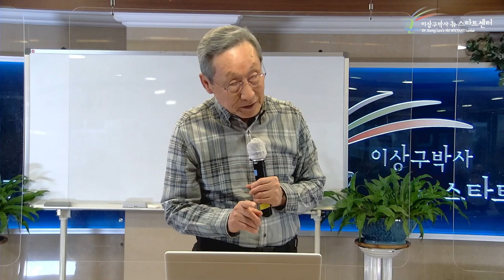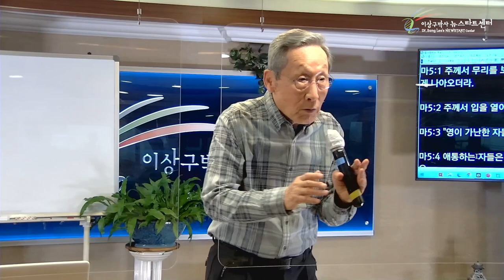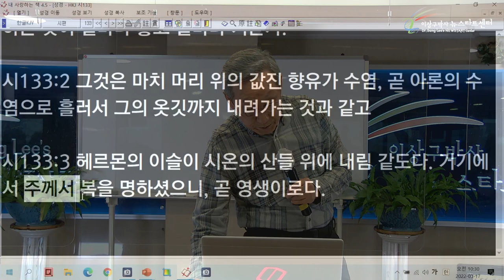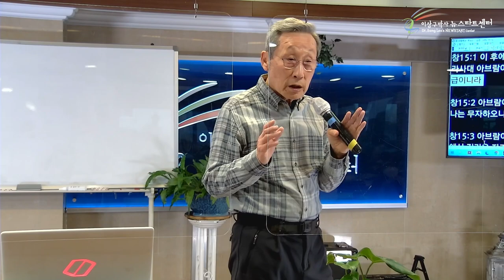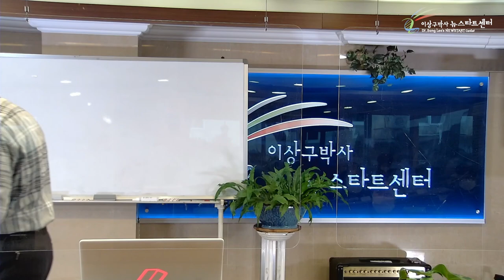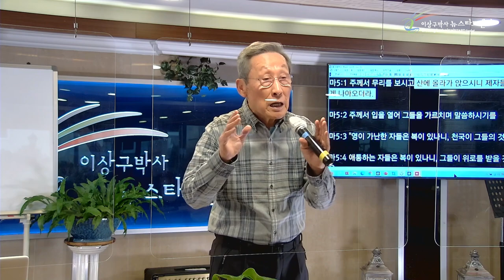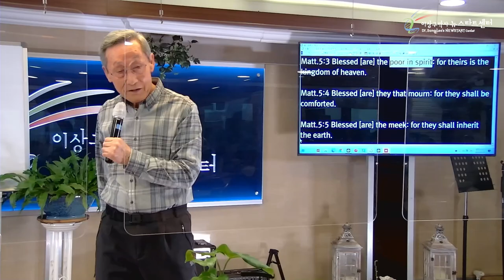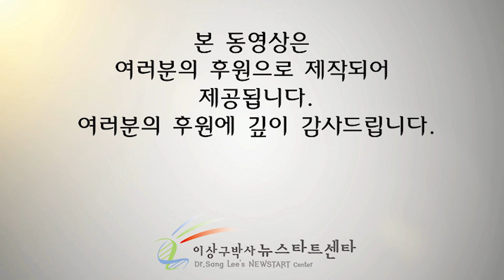[6강] 불완전했던 율법을 마침내 완전케 하시다.